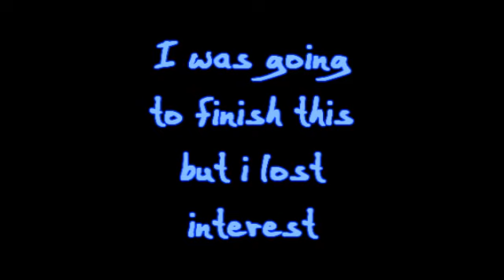Never be Alone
i was going to actually finish this but i lost interest.

surprise surprise =o

and it wasn't turning out too good =/
i guess yuri anime doesn't work well with christian rock =o